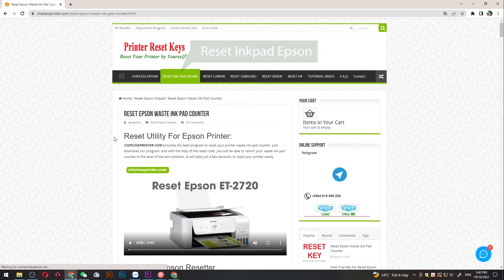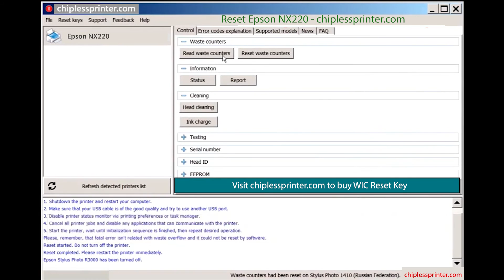Reset Epson NX220 Wicreset Key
Reset Epson NX220 Maintenance Error
Epson NX220 Maintenance Error Solution:
- Fix Epson NX220 Service Required: The Printer's Ink Pads at the end of their service life. Please contact Epson Support, The Ink Pad Needs Service E-11
Epson NX220 Adjustment Program Functions:
– Bi-D Adjustment
– Deep Cleaning the Print Head
- Epson NX220 Adjustment Program
- Epson NX220 resetter
- Epson NX220 Adjprog
- Epson NX220 Maintenance Error
- Epson NX220 The Ink Pad Needs Service
- Epson NX220 Service Required
Contact Support For Crack Epson NX220 Service Required
Epson NX220 Service Required, Epson NX220 Adjustment Program, Reset ink pad Epson NX220, Fix Epson NX220 Maintenance Box, Epson NX220 Reset Solution, Epson NX220 Adjustment Program Serial Key.
Epson NX220 resetter
Adjustment program resetter for Epson NX220
how to reset Epson NX220 manually